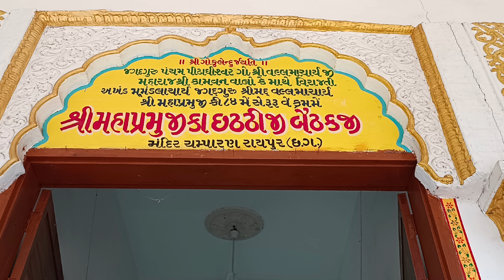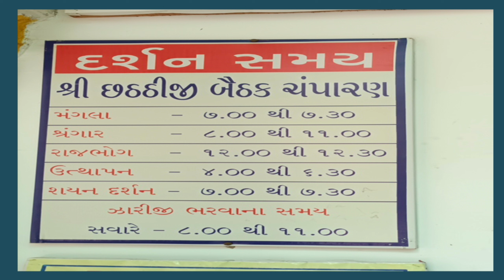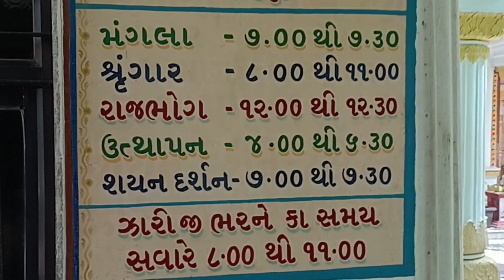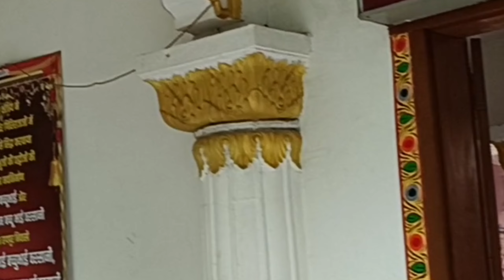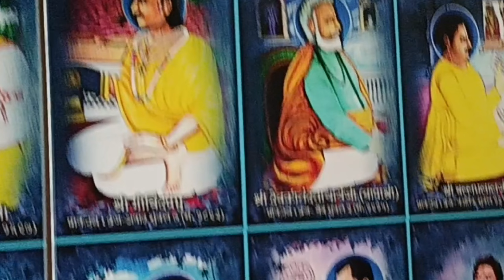Champaran Mahaprabhji 33 Bethak|Raipur|श्रीमहाप्रभुजीवल्भाचार्यजी 84बैठक|चंपारण छठी बैठक|Letsbehappy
Champaran Mahaprabhji 33 Bethakji|શ્રીમહાપ્રભુજીવલ્લભાચાર્યજીની૮૪બેઠક|चंपारण  छठीजी बैठक|Letsbehappy

Hello friends jay shree krishna

welcome to my youtube channal Letsbehappy

champaran Mahaprabhji 33 number  baithk

The village is identified with Champaranya and therefore has religious significance as the birthplace of the Jagadguru Mahaprabhu Vallabhacharya, the reformer and founder of the Vallabh sect also known as Pushtimarg.[2] A temple has been constructed in his honour. Near this is a temple of Champeshwar Mahadeva. There are two Baithaks of Vallabhacharya's Chaurasi Bethak here.

other touristplace video link